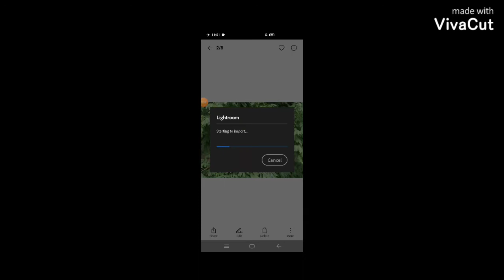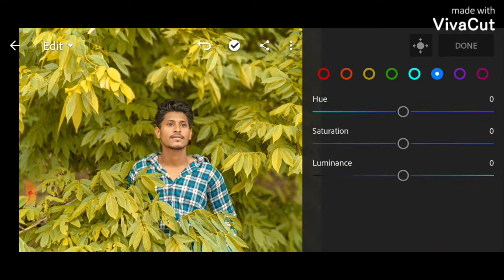PB Photography - Lightroom Editing Background Color Change || Lightroom Photo Editing Tutorial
PB Photography - Lightroom Editing Background Color Change || Lightroom Photo Editing Tutorial | How To Change Background Color In Lightroom | Photography Editing Using LR Mobile.